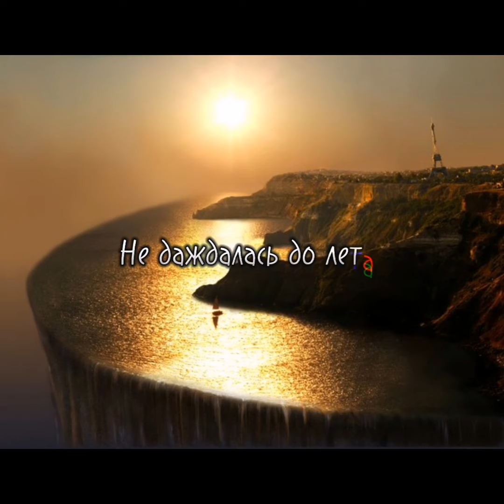Песня (почти целеком) Алёна Швец. ГЕРДА🌿